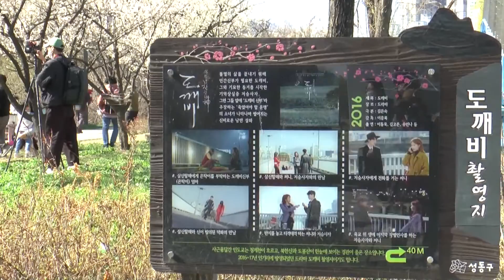청계천 하동 매실거리 매화꽃이 활짝 피었네요